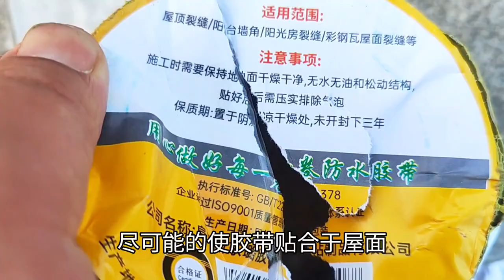屋面漏水怎么办？试试丁基防水胶带，轻轻松松一招就搞定！